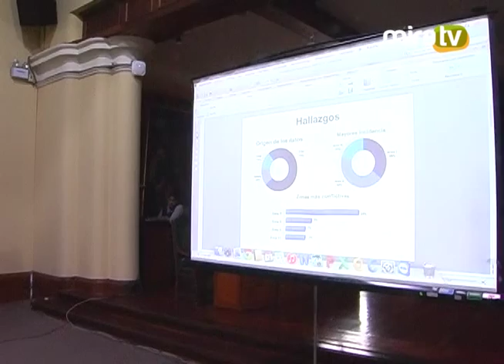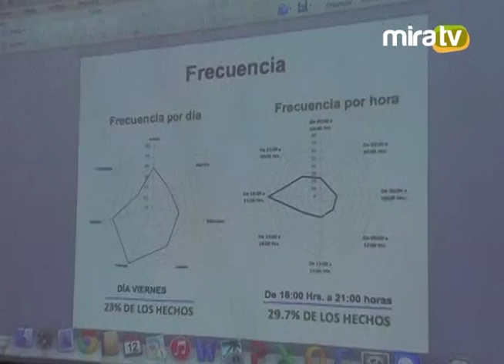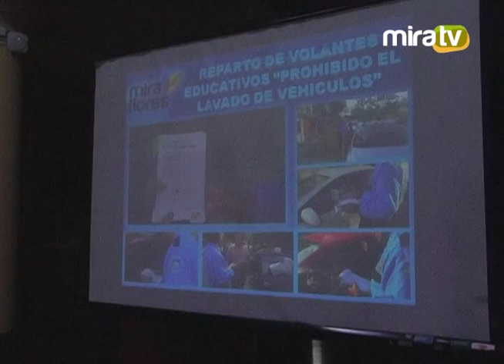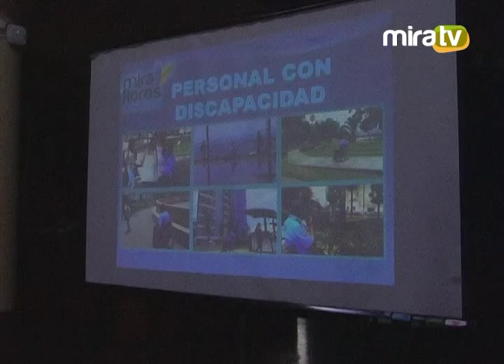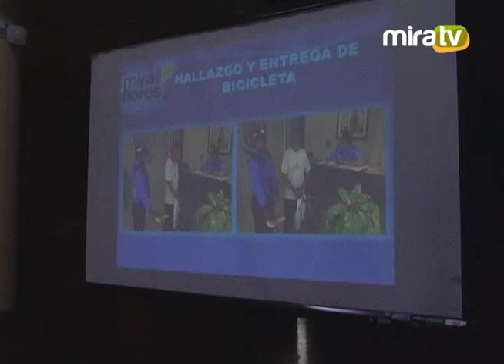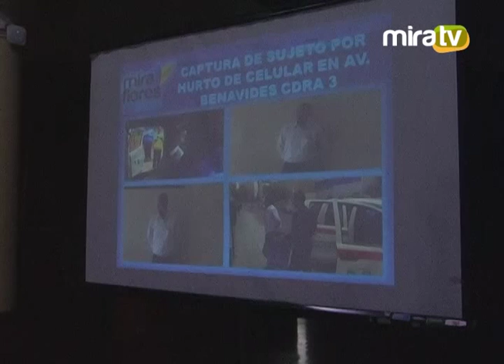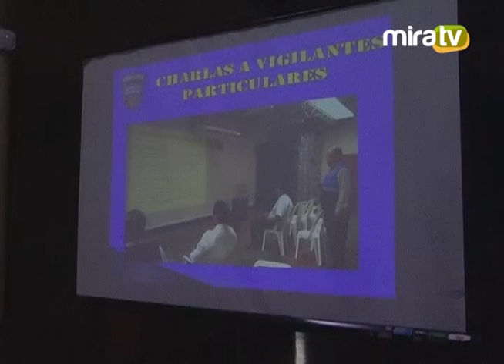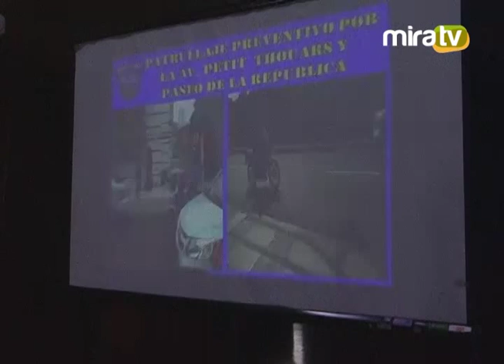Comité de Seguridad Ciudadana - 12.06.15